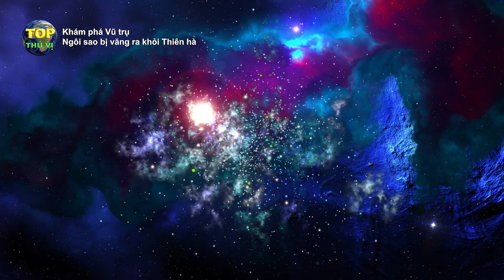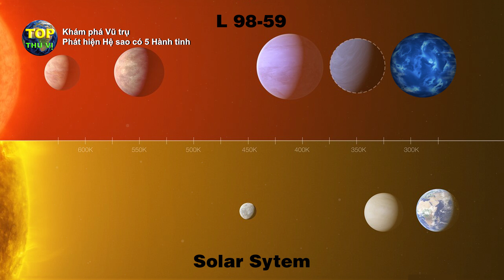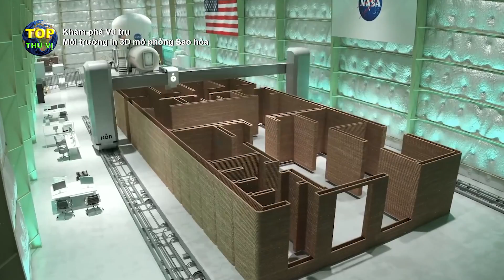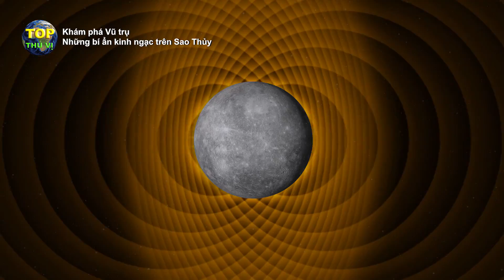Phát hiện Ngôi sao bị hất văng ra khỏi Dải Ngân Hà [Replay] | Top thú vị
Phát hiện Ngôi sao bị hất văng ra khỏi Dải Ngân Hà [Replay] | Top thú vị - Khoa học & khám phá |